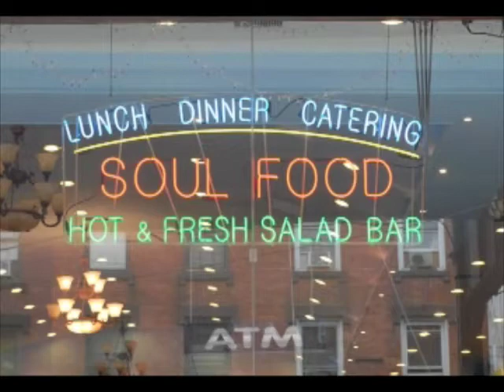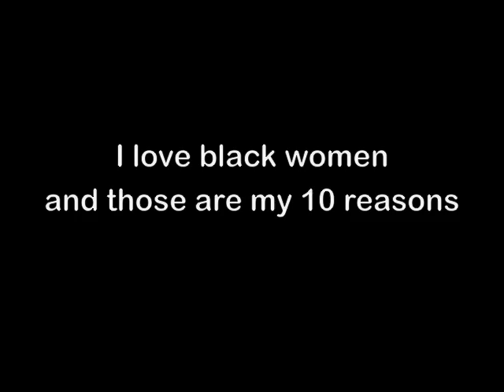10 things I love about Black women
My ten reasons why I love black women.